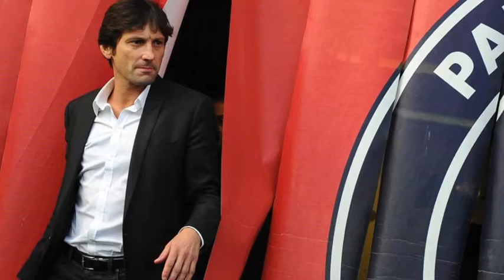LEONARDO NASCIMENTO De ARAÙJO